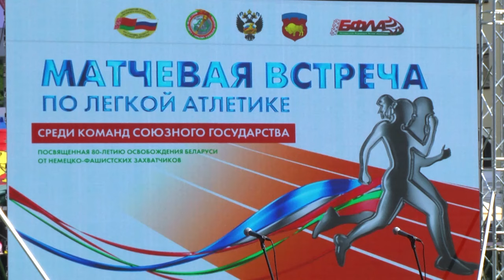2024-07-17 Матчевая встреча по легкой атлетике среди команд Союзного государства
Впервые на белорусской земле, в городе Бресте, проходит матчевая встреча по легкой атлетике среди команд Союзного государства – Беларуси и России. С 16 по 17 июля юные спортсмены будут состязаться за место быть лучшим в своем виде спорта. Юниоры, возраст которых не превышает 18 лет, отчаянно старались показать свои силы в первый день соревнований. Тему продолжит Анастасия Пашкевич.

*Наши контакты:*
✅Телефон горячей линии:
54-63-67